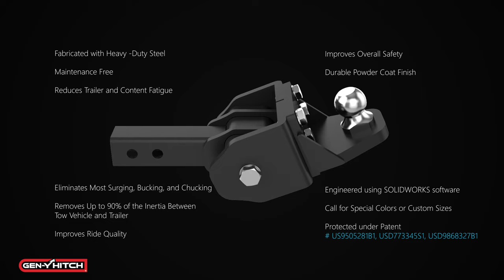TORSION-FLEX Technology Disassembled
GEN-Y Hitch’s patented TORSION-FLEX technology is some of the most innovative and beneficial technology related to the towing industry. Its unique assembly allows the arms of the hitch to move up and down with the bumps in the road. This decreases the inertia between your truck and what you’re towing, adding benefits such as:
-Increased fuel mileage
-Decreased tire wear
-More control while driving
-Less wear and tear on towing components
-And more!

An added benefit to our Torsion-Flex hitches is our built-in tongue weight scales. We utilize TORSION-FLEX with most GEN-Y products. So regardless of what type of hitch you need, you can experience the benefits of this technology!

About GEN-Y Hitch:
GEN-Y Hitch was formed in 2011 by Carl Borkholder. The foundations of GEN-Y hitch were based upon the involvement of Carl in the recreational vehicle industry. Since that time, our goal has been to better the lives of our customers by providing the best products possible. We never sacrifice quality for profit and we strive to provide you with exactly what you need.

for our full selection of products and services.